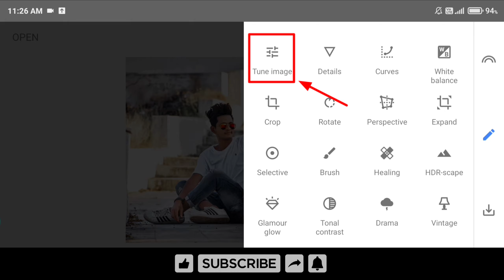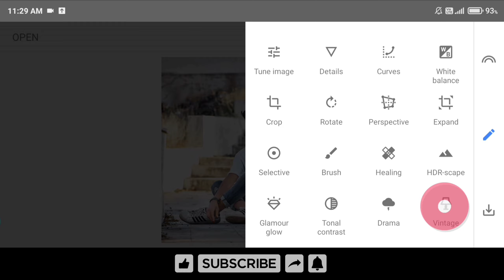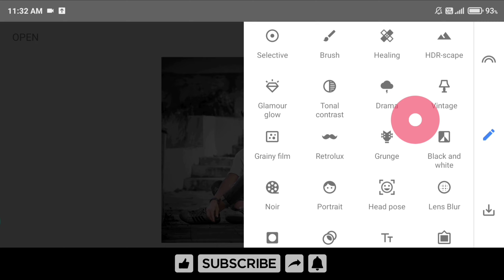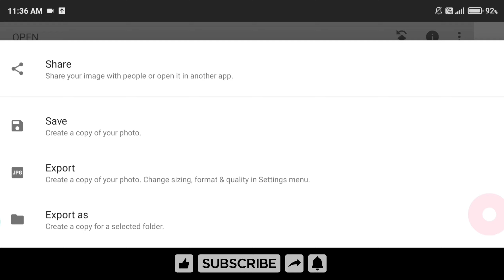Snapseed- Smooth skin photo editing | face smooth editing tips [Niraj Editz]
snapseed smooth skin photo editing, face smooth editing tips, smooth skin editing trick, snapseed photo editing, snapseed background change, snapseed stylish photo editing, photo editing apps, snapseed